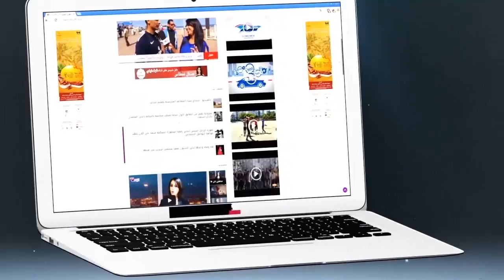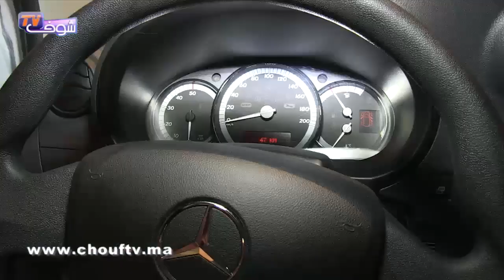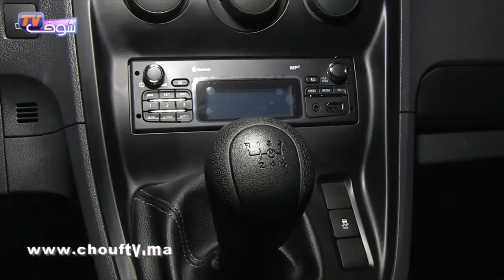مرسيدس تحتفل بإطلاق سيارة الأجرة الجديدة ''سيتان''